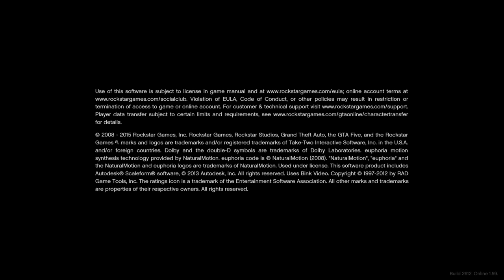UNLOCKING THE Pegassi Zentorno VEHICLE 🚘 🚘 AT THE LS CAR MEET IN GTA V ONLINE [PS4/PS5 & PC 💻]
Hello GTA family and Anthony Ray Show ARS Gamer family I will be taking over from the  last video of showing you how to unlock the Pegassi Zentorno vehicle at the LS Car Meet please enter the video please like subscribe and comment and let wright920anthony {AKA Anthony Ray Show what you think about the video} Enjoy the video and hope you got the Pegassi Zentorno in GTA V ONLINE

The Pegassi Zentorno is available for the PS4/PS5 system and PC 💻

This Week’s Prize Ride: Pegassi Zentorno:
Beating out your fellow street racers and the LSPD’s squad cars to place Top 3 in the Pursuit Series for five days in a row will land you the Pegassi Zentorno, a Los Santos classic that will give both you and the rubberneckers whiplash.